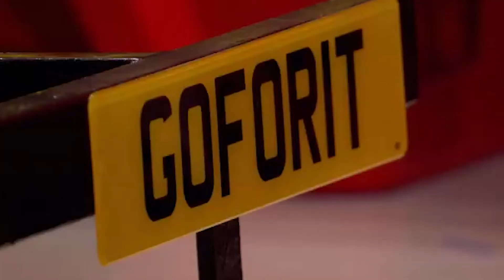These ARMY CADETS build a WHOLE CAR in 2 minutes! 😱 | BITES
These cadets have to build a whole army car in just two and a half minutes! Once the car is fully assembled it has to work fully. If it starts, they win.
Enjoy this challenge of speed and communication!

🍩 Performance info:
These Army Cadets build a car in 2 minutes on Go For It UK.

🍩 Series info:
In TALENT BITES we highlight the best, funniest, most inspiring, and crazy performances of international talents. Who should we give a spotlight next?